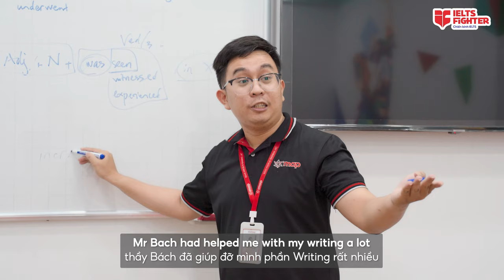Nam sinh THPT Nguyễn Hữu Cầu và hành trình đến đích 7.0 IELTS| IELTS FIGHTER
Xin chào mọi người, mình là Minh Hồ, là học viên lớp luyện đề 1:1 của Ielts Fighter cơ sở Nguyễn Ảnh Thủ, quận 12 với lộ trình cam kết đầu ra là 7.0. Và hơn cả mong đợi, mình đã đạt 7.0 overall trong lần thi đầu tiên 😊 Mình xin phép chia sẻ một số trải nghiệm học tại trung tâm cũng như quá trình học để đạt được 7.0 - một con số tuy không quá cao nhưng mà mình vô cùng trân trọng thành quả này.

Đầu tiên, mình muốn gửi lời cảm ơn đến thầy Bách Võ  iu dấu và chị Thuy Nguyen siêu cư tê vì đã giúp đỡ em rất nhiều trong quá trình học và thi ạ 🫶🫶🫶

Về việc học tại trung tâm thì mình đăng ký khóa 8 buổi luyện đề 1:1  vào đầu tháng 5 với đầu vào là ~ 6.0. Nói về 1 xíu background của mình thì mình đúng chất là một học sinh dành ra 3 năm học cấp 3 cho các môn tự nhiên, cho nên Tiếng Anh không thực sự là thế mạnh của mình. Tuy nhiên, trong quá trình học thì thầy Bách Võ dù chỉ đồng hành cùng mình một nửa chặng đường cuối thôi nhưng thầy đã support cho mình rất nhiều kiến thức về cả 4 kĩ năng cũng như luôn chỉ ra cho mình những lỗi sai để khắc phục và cả bổ trợ thêm kiến thức sau khóa học để mình tự học thêm ở nhà nữa 😘. Còn chị Thuỷ thì đã giúp đỡ mình rất nhiều trong việc sắp xếp lịch học và linh động thời gian khi mình có việc đột xuất cần nghỉ cũng như hỗ trợ đăng ký thi IELTS 🫶 Về cơ sở vật chất ở trung tâm thì khỏi phải bàn luôn, phòng học rộng rãi và có máy lạnh siêu siêu lạnh luôn ấy, nói chung là cực kì tuyệt vời và đáng tiền ạ!

1. Lis và Read: đối với mình thì 2 kỹ năng này mình cũng khá tự tin và mình ôn CAM từ quyển 15 đến 18 thôi. Nói chung theo mình thấy đây là 2 kỹ năng dễ cải thiện nhất và mỗi khi làm xong mình thường sửa kĩ và xem lại transcript những lỗi mình bị sai nữa. Thầy Bách cũng chỉ mình khá nhiều tips hay cũng như chỉ mình cách làm sao để kiểm soát thời gian trong quá trình làm bài. Nhưng mà có lẽ do đi thi bị tâm lý nên 2 phần này mình làm chưa được tốt lắm 🥲 nói tóm lại lời khuyên của mình cho các bạn là hãy tập trung vào chất lượng thay vì số lượng nhé!

2. Speak và Wri: đây có lẽ phải nói là 2 kỹ năng làm mình bất ngờ nhất bởi điểm số thực sự hơn mong đợi ✨. Về wri thì thầy Bách sẽ gửi mình rất là nhiều đề để làm và trong mỗi buổi học thầy sẽ sửa cho mình thật chi tiết để mình tránh mắc phải các lỗi sai nữa, và thực sự điểm wri 6.0 đã làm mình siêu bất ngờ vì mình không dám nghĩ sẽ cao đến vậy 😭. Về speak thì thầy cũng chỉ cho mình cách làm sao để học nói có hiệu quả nhất, và mình cũng có luyện cả với bạn mình cũng như tự luyện ở nhà nữa. Tài liệu speaking thì mình chỉ luyện trong forecast thôi, với mình còn học thêm trên Tiktok các bài mẫu của phần speaking part 2 để mình có thêm idea cho bài nói của mình. Trộm vía đi thi mình gặp giám khảo rất nice, do đó mình cảm thấy khá thoải mái trong quá trình thi speaking  🫶

Chia sẻ đến đây cũng rất là dài rồi 😭 nhưng mà đối với mình trải nghiệm học và thi IELTS thực sự rất đáng nhớ luôn và trộm vía mình

► ĐỒNG NAI
► BÌNH DƯƠNG
★ 9-11 đường Yersin, TP. Thủ Dầu Một
► NGHỆ AN
★ 74 Đường Hermann, P. Hưng Phúc, TP. Vinh
► ĐÀ NẴNG
► HẢI PHÒNG
► BẮC NINH
► QUẢNG NINH
► THANH HÓA
► HÀ TĨNH
► KHÁNH HÒA
★55 đường 23/10 Nha Trang, Nha Trang.
► VŨNG TÀU
57 Lê Hồng Phong, TP Vũng Tàu
► HUẾ
07 Nguyễn Huệ, phường Vĩnh Ninh, TP Huế